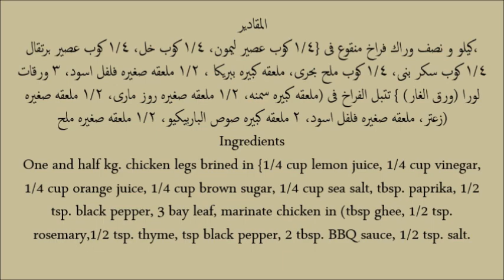طريقة عمل فراخ مشويه بالفرن Oven Barbecued Chicken legs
طريقة عمل فراخ مشويه بالفرن
المقادير
كيلو و نصف وراك فراخ منقوع فى {١/٤ كوب عصير ليمون، ١/٤ كوب خل، ١/٤ كوب عصير برتقال، ١/٤ كوب سكر بنى، ١/٤ كوب ملح بحرى، ملعقه كبيره ببريكا ، ١/٢ ملعقه صغيره فلفل اسود، ٣ ورقات لورا (ورق الغار) }

تتبل الفراخ فى (ملعقه كبيره سمنه، ١/٢ ملعقه صغيره روز مارى، ١/٢ ملعقه صغيره زعتر، ملعقه صغيره فلفل اسود، ٢ ملعقه كبيره صوص الباربيكيو، ١/٢ ملعقه صغيره ملح)
Oven Barbecued Chicken legs
Ingredients
One and half kg. chicken legs brined in {1/4 cup lemon juice, 1/4 cup vinegar, 1/4 cup orange juice, 1/4 cup brown sugar, 1/4 cup sea salt, tbsp. paprika, 1/2 tsp. black pepper, 3 bay leaf, marinate chicken in (tbsp ghee, 1/2 tsp. rosemary,1/2 tsp. thyme, tsp black pepper, tbsp. BBQ sauce, 1/2 tsp. salt.